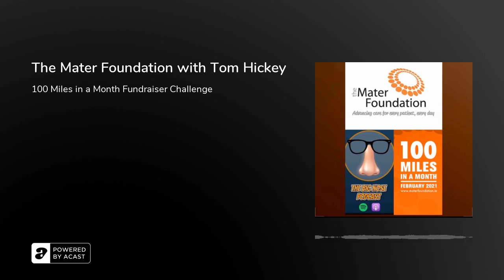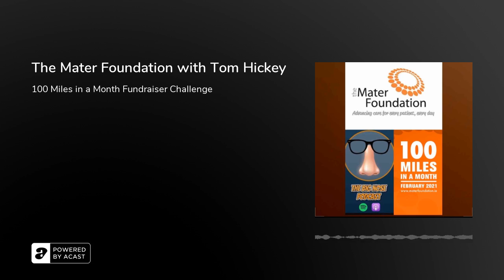The Mater Foundation with Tom Hickey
This week on the show&nbsp;I had the opportunity to chat to Tom Hickey; Head of Fundraising &amp; Communications at The Mater Foundation.

In advance of the commencement of the Mater Foundation fundraising challenge,&nbsp;100 Miles in a month. I thought I would find out more about the fantastic work the foundation does each day. The podcast takes a look into the work carried out by the organisation. Listeners will hear all about how the support raised through the organisation is directed into different aspects across the wide ranging work carried out by the Mater Hospital.

The podcast reflects on the impact of COVID 19 on the organisation and how it was possibly in a better position than most in adapting to external factors. Those who tune in, will hear Tom speak about the innovations the foundation is able to support through the donations it receives. We speak on the importance of flag ship events that the foundation runs. In particular the 100 miles in a month challenge starting on Monday February 1st.

So listen in from Friday to my chat with Tom, listen to how you can join in this year in the special events they have organised.Now more than ever might be your time to join in this amazing event in February. If you want to find out more about The Mater Foundation check out their